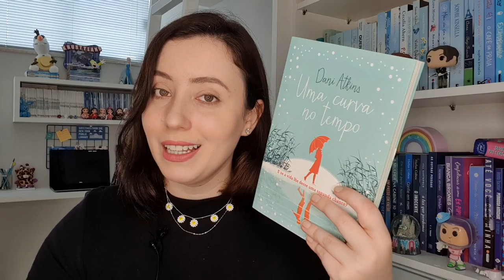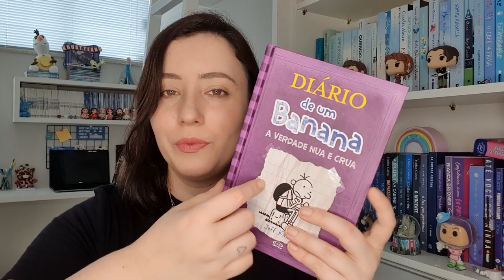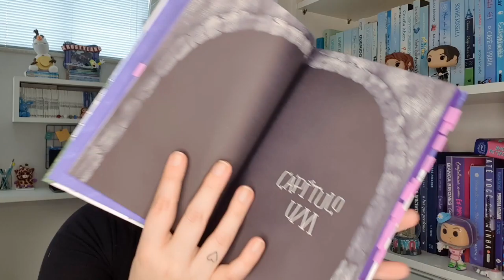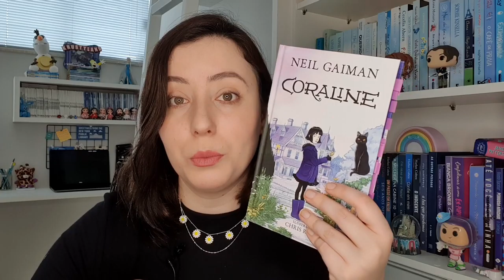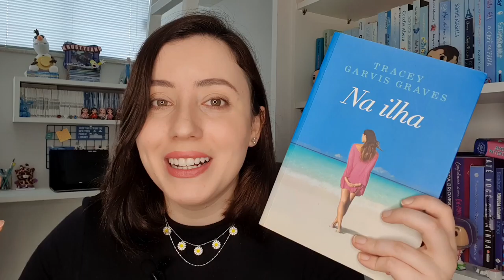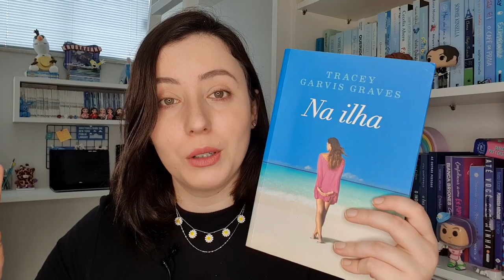LIVROS PARA LER EM UM DIA | Ju Barcellos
Hello, guys! Hoje separei algumas dicas de livros para você ler em apenas UUUUUUM DIA! Isso mesmo! São livros tão fluidos que você conseguirá facilmente ler em um dia e dar aquele up na sua lista de leituras.

Livros citados no vídeo:
➡️Uma curva no tempo
➡️Diário de um banana
➡️Dez dates surpresa
➡️O ar que ele respira
➡️Na ilha

Faça o teste do Amazon Prime! Os primeiros 30 dias são gratuitos!